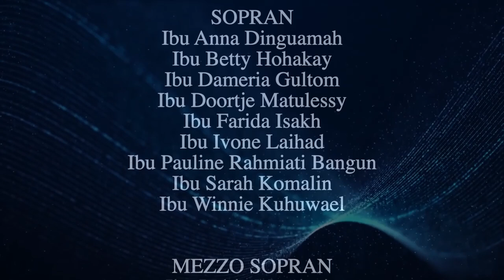Di Setiap Janjiku - Paduan Suara PKP GPIB Maranatha Bandung